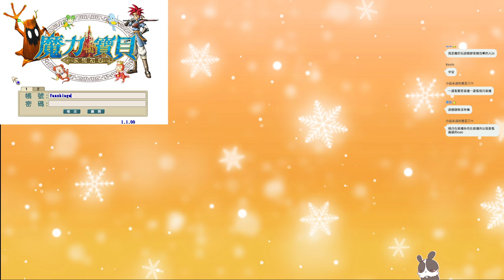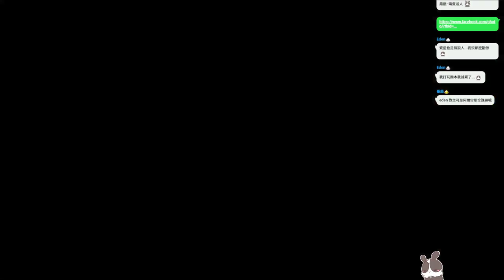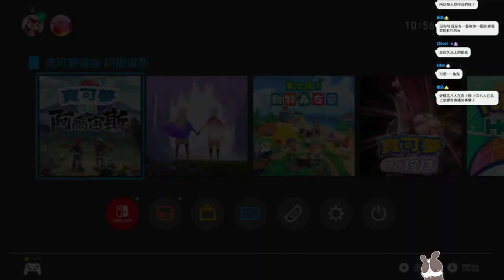【繁星】魔力寶貝 永恆初心 久違回歸 2022 5 17